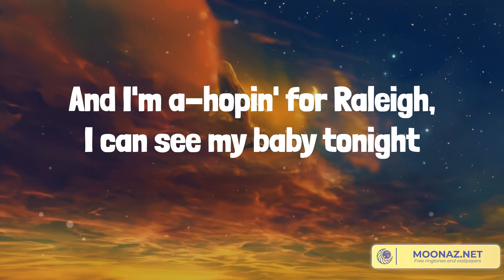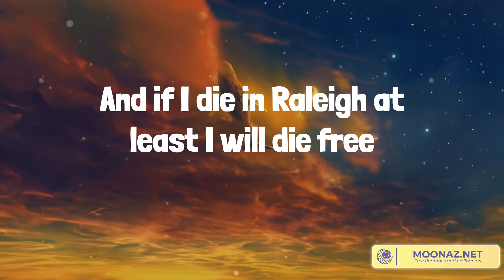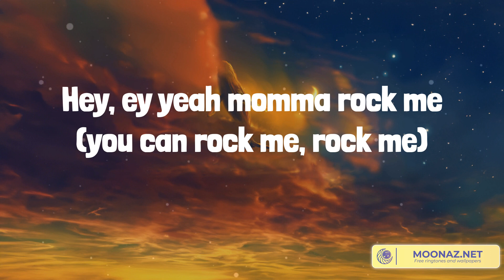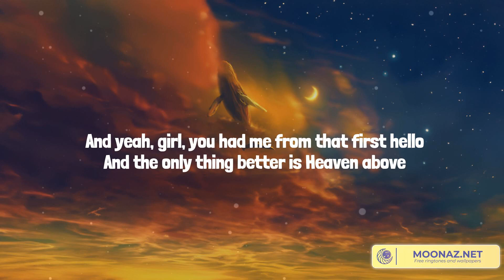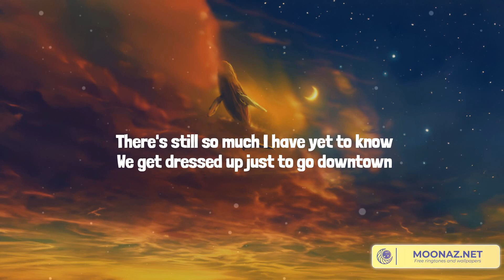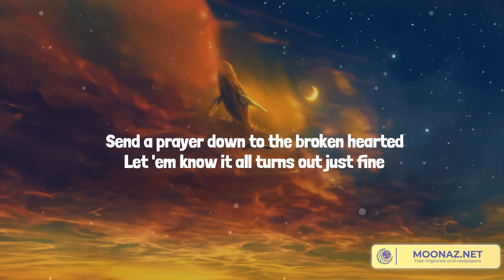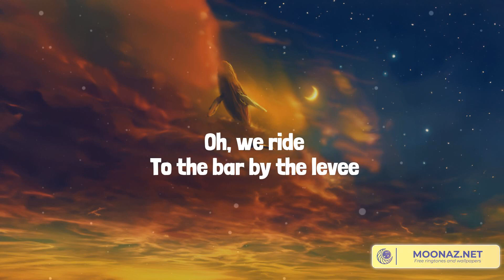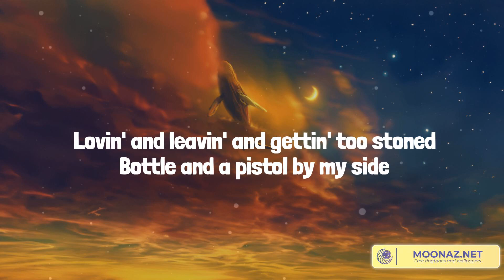Wagon Wheel - Country music playlist 2023 - Darius Rucker, Jordan Davis, Zach Bryan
Wagon Wheel - Country music playlist 2023 - Darius Rucker, Jordan Davis, Zach Bryan, Bryan Martin

00:00 Darius Rucker - Wagon Wheel
04:58 Jordan Davis - What My World Spins Around
08:04 Zach Bryan - Burn, Burn, Burn
12:32 Bryan Martin - We Ride